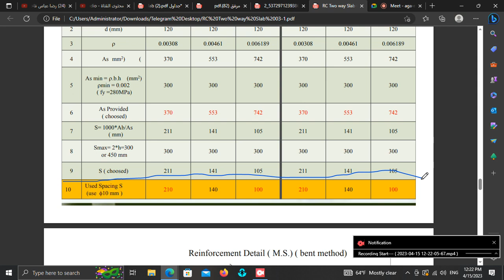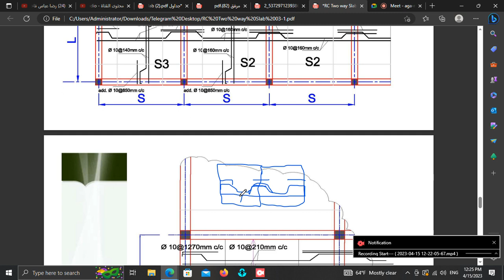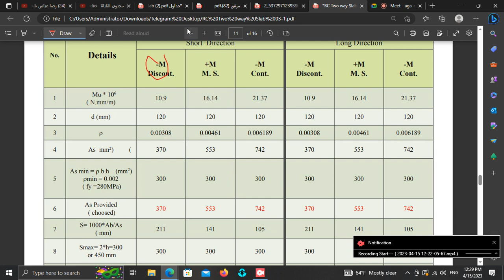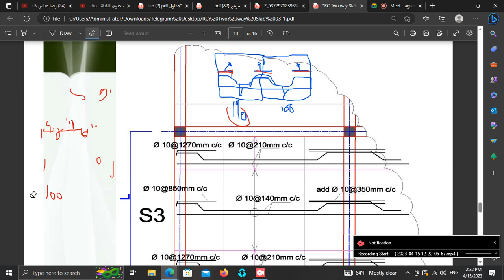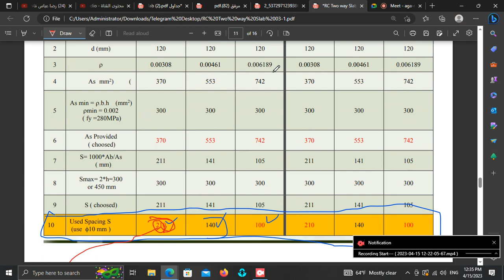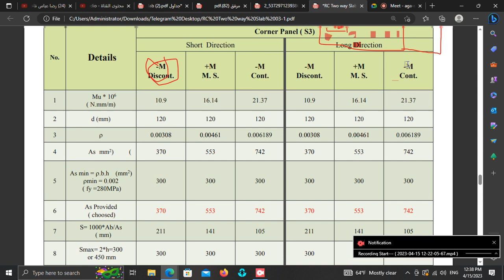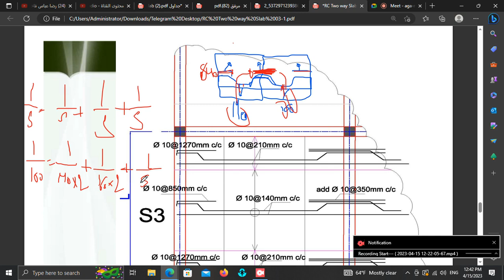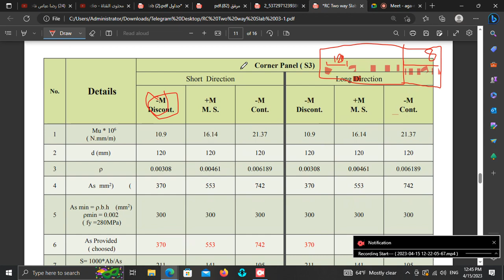كيفية توزيع حديد التسليح بطريقة ال bent method